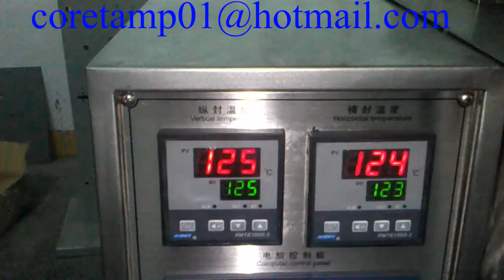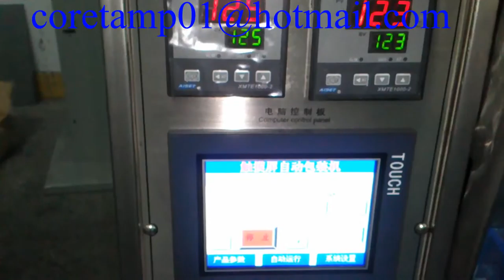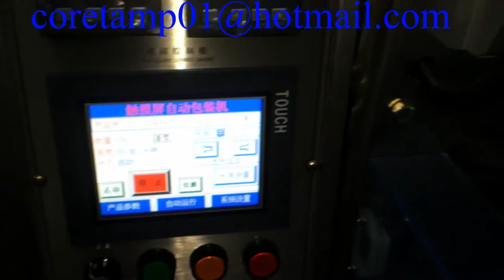Oil three side sealing machine ，Oil pillow packaging machine，三邊封油包小包裝機